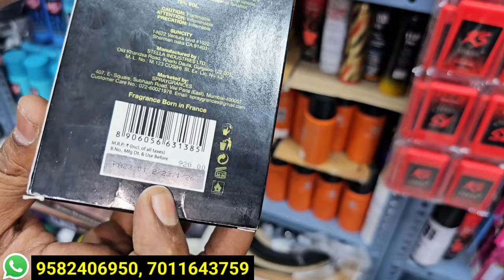किलो में बेल्ट पर्स | Belt & Purse Wholesale Market Delhi | leather belt, men's wallet ,deo, perfume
Belt Purse Wholesale Market

सबसे सस्ते बेल्ट ,पर्स | Belt Purse Wholesale Market Delhi Sadar Bazar

shop name -vicky Enterprise
133/2, First Floor , Jawahar Market
Daak khaney wali gali

Belt , Deodorant & Purse Wholesale market

अपनी Shop की वीडियो शूट करवाने के लिए